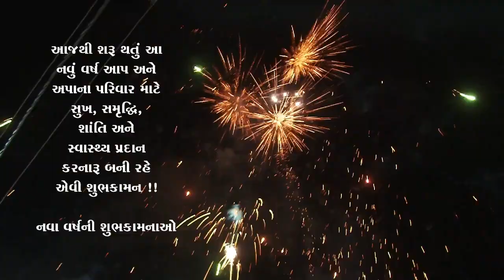happy new year status / happy new year / happy new year new status